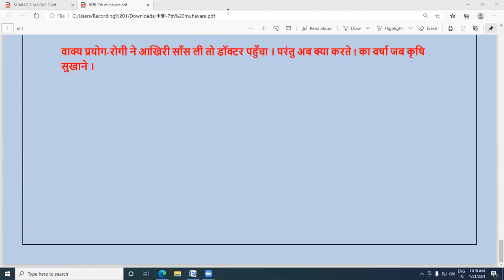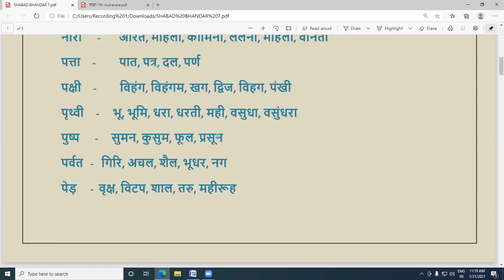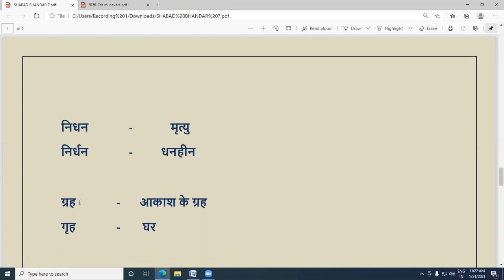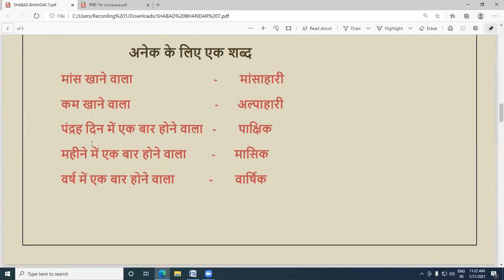शब्द भंडार और मुहावरे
Class - VII - Hindi II - Online Class 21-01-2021 by Neeta Ma'am (LPS)